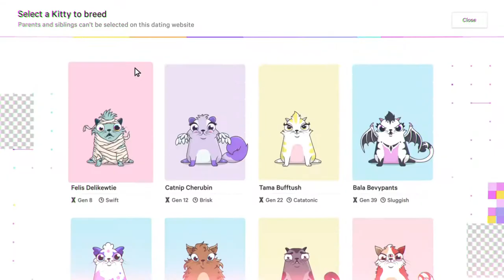What is CryptoKitties? | Cryptoclips Trailer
Collect and trade CryptoKitties in one of the world's first blockchain games. Breed your rarest cats to create the purrfect furry friend. The future is meow!

Bitcoin: 14C7VT7JyCvEsDiC4sb9SwtX2dWrzVF5CG
Ethereum: 0x43888Fefbb1b55Ea615943df8a4e1EFF4a7d4A79
Dash: Xw9GkCDzzpK7JfTpwHuhjfE3Wox9SJCp13
Litecoin: LMi8zvAL71oN8pH5fjgBQDV4vz2XFje4zb